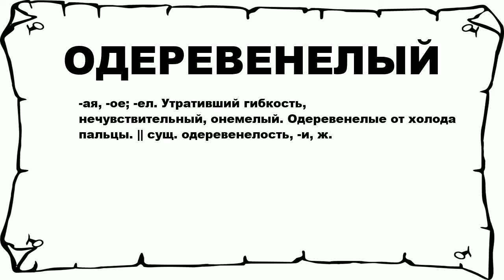ОДЕРЕВЕНЕЛЫЙ - что это такое? значение и описание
Хочешь знать что значит ОДЕРЕВЕНЕЛЫЙ? тогда слушай до конца. n n -ая, -ое; -ел. Утративший гибкость, нечувствительный, онемелый. Одеревенелые от холода пальцы. || сущ. одеревенелость, -и, ж. n n Больше слов